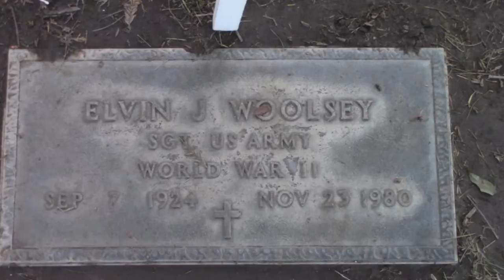memorial day 2014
I made this video for all the veterans who gave there lifes for are freedom. so this memorial day give back.